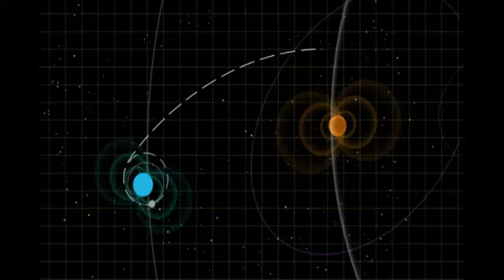Mars Facts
In this video we will take look why we are thinking mars will be our next home? is it possible to build home on mars? how many mission was there.